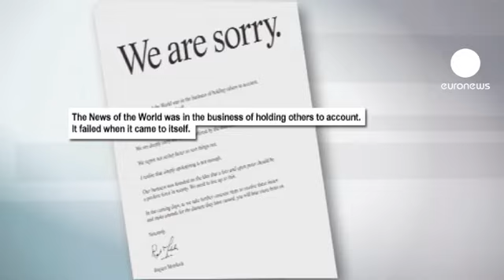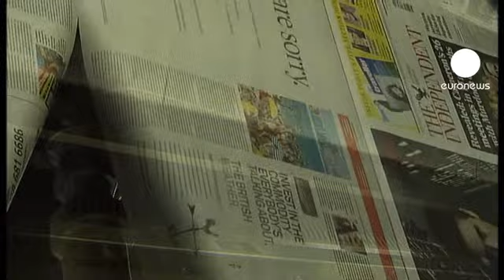Murdoch says sorry as top executives quit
Friday was a day of apologies and resignations for media mogul Rupert Murdoch.

At his request he met with the parents of Milly Dowler who was murdered in 2002 and allegedly had her phone hacked by the News of the World.

He has written an apology for the paper's "serious wrong doing", which will appear in advertisements in his British newspapers.

The chairman of News Corporation spoke to reporters after the private meeting.

"I was appalled to find out what had happened and I apologised and I have nothing further to say," Murdoch said.